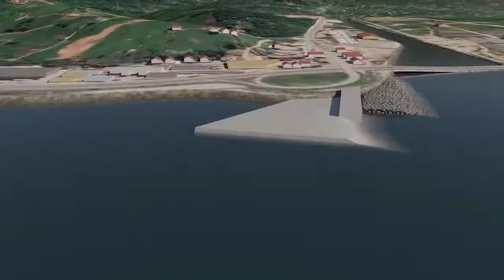Bakan Karaismailoğlu'ndan Havalimanı ve Lojistik Merkez açıklaması - ÇAY HABER